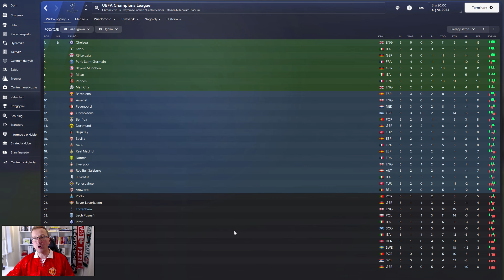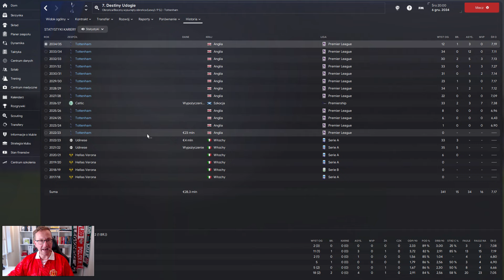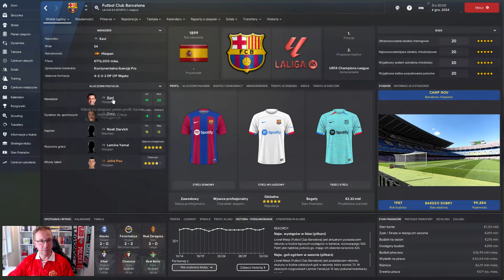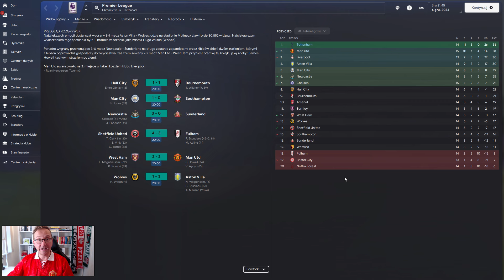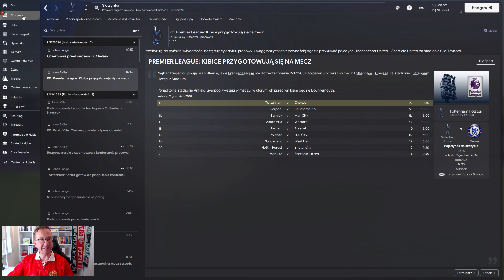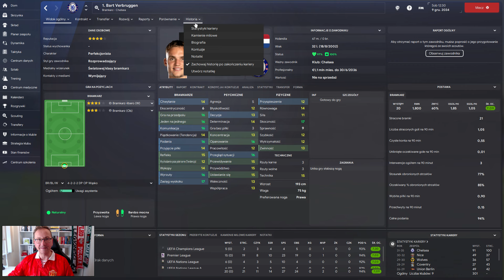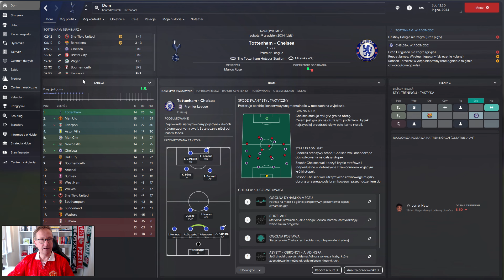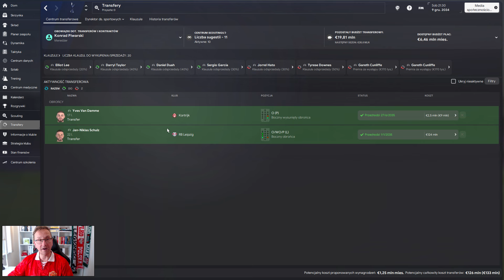Football Manager 2024 PL | Łowca Pucharów | #280 Spektakl.